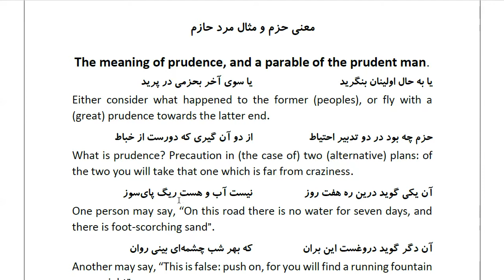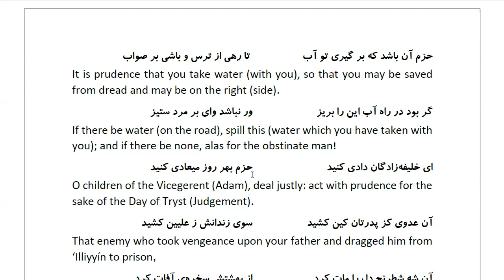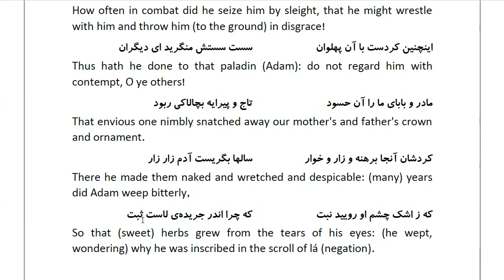Masnawi Rumi: In Farsi with English Translation: Part 419: The meaning of prudence